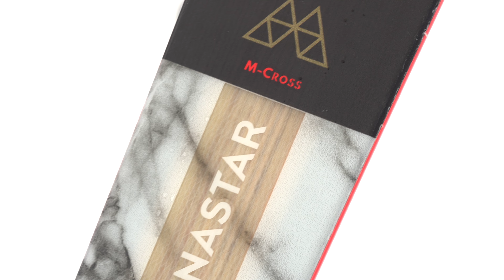Review Dynastar M Cross 88 - Seizoen 24/25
De M-Cross 88 is min of meer gebouwd als een soepele freerideski. De rocker aan de voorkant is duidelijk aanwezig en onze techneuten vinden dat lastig, omdat de voorkant van de ski niet reageert op druk geven. Uitzondering is Nick die het wel fijn vindt. Voordeel van deze constructie is dat de M-Cross 88 het heel goed doet in zachte sneeuwsoorten. Bovendien draait hij als een tierelier, vraagt nooit energie van de skiër en hij is zeer vergevingsgezind. Lange of korte bochten gaan even makkelijk, slippend stuurt hij makkelijk, maar helaas is hij niet perfect geslepen en mist grip. Een echte ‘energiebespaarder’ voor licht- tot en met vergevorderden en voor startende freeriders (denk ook aan jeugd!).

Vind je het tof wat we doen en wil je ons steunen?